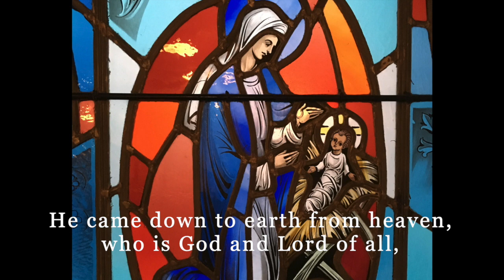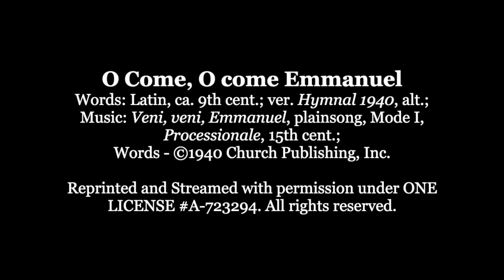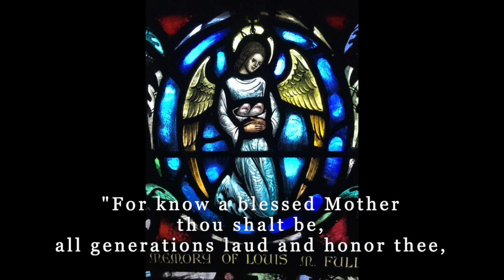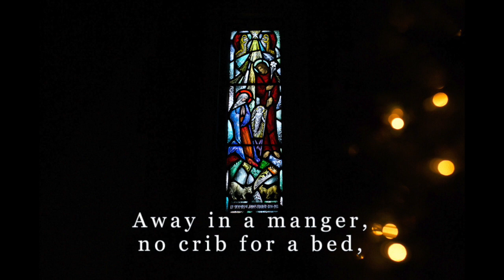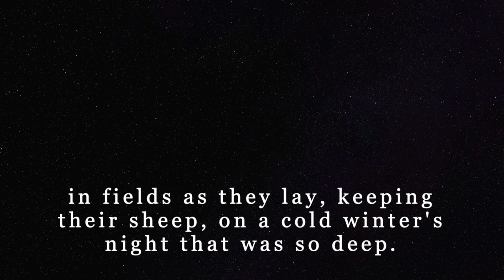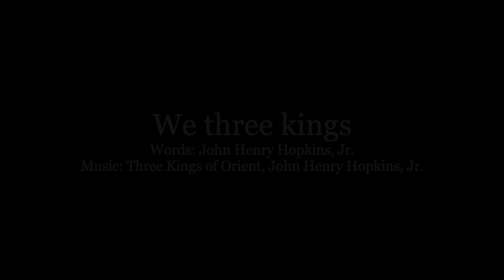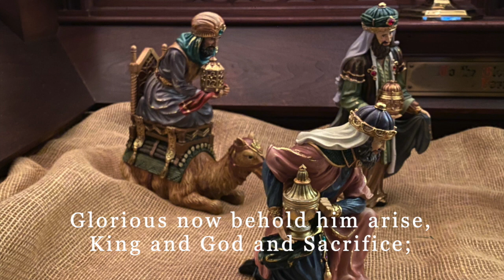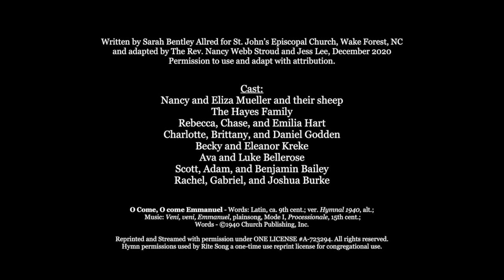12/25/2020 - Christmas Pageant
The Episcopal Church of the Atonement offers its annual Christmas Pageant.